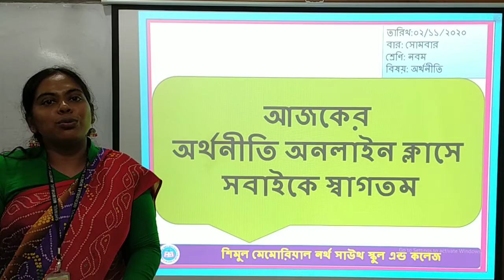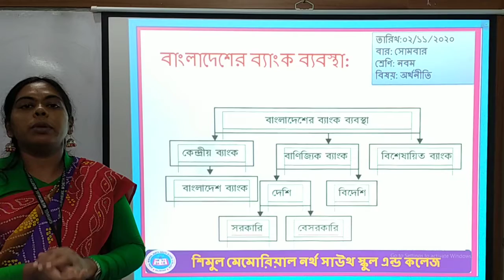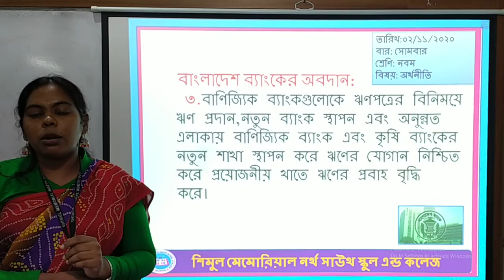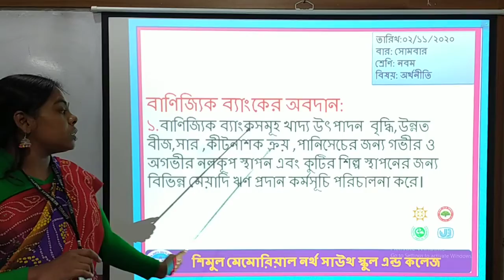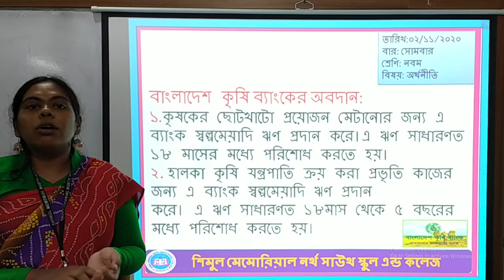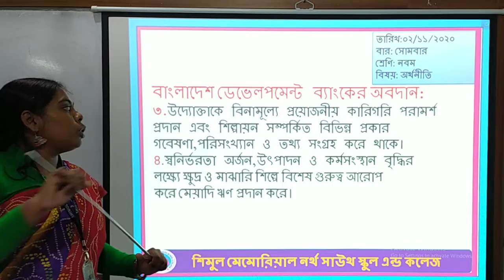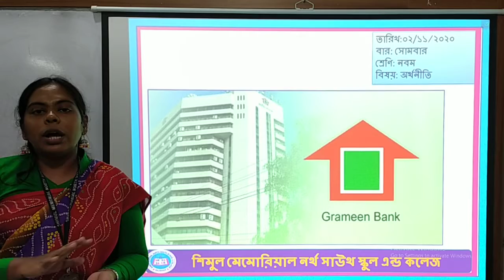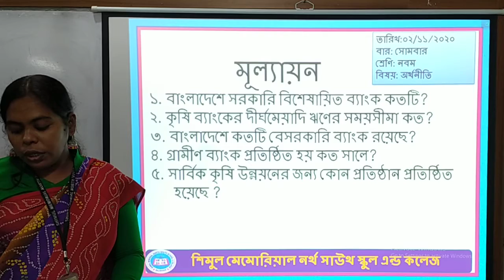Nine- Economics- 02.11.2020